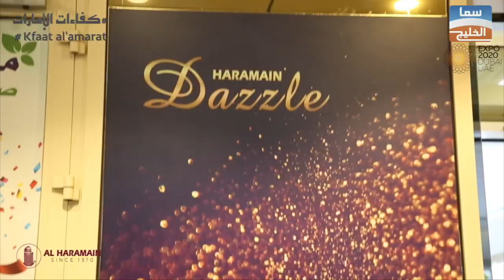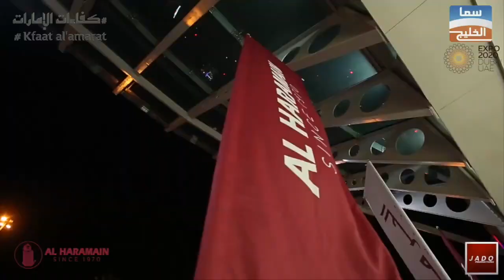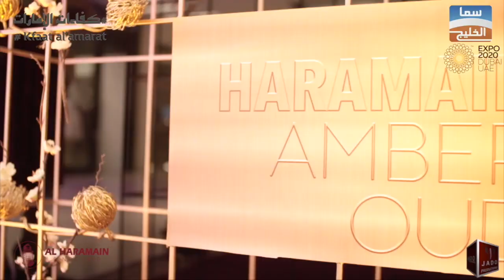Mahtabur Rahman interview with Sama Al Khaleej TV on Al Haramain Perfumes' Global Success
Mr. Mohammed Mahtabur Rahman (Nasir), Chairman & Managing Director – Al Haramain Perfumes Group of Companies, was featured in the television program “Kfaat Al’Amarat” (Expatriates in the Emirates) in which he was interviewed about the global success of Al Haramain Perfumes. The program was broadcast on Sama Al Khaleej TV, United Arab Emirates, on 1st March 2020.

Video credit: Sama Al Khaleej TV